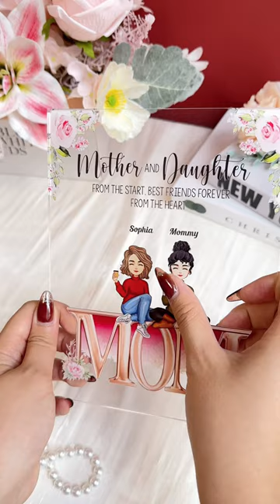Mother And Children Best Friends Forever | Personalized Acrylic Plaque | Macorner Shorts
A perfect idea if you are finding a birthday gift, a housewarming gift, a festival gift, a Mother’s Day/ Father’s Day/ Christmas gift for your family or friends.

MESSAGE:
Mother and children. From the start. Best friends forever from the heart.
First our mother, forever our friend.